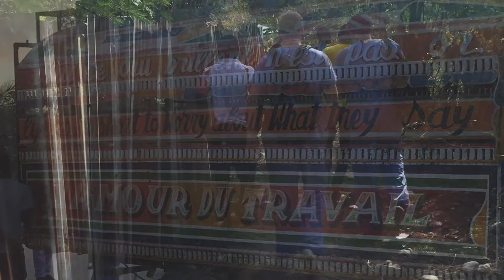Shine On Haiti - Champs 1/17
Video montage of Haiti trip January 4-11, 2017 with Champs in Haiti and Luke 101, where medical services and food were provided to over 1,500 people. Shine On.